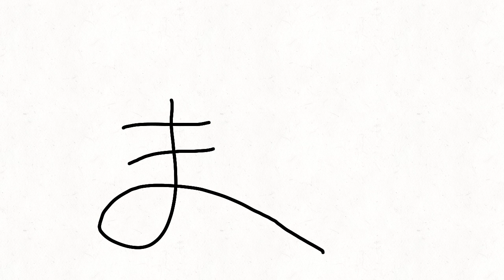Pokettomonsuta was so excited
FlipaClip - Pokettomonsuta was so excited

I use Adobe premiere rush to edit i use paint tools sat to draw letters